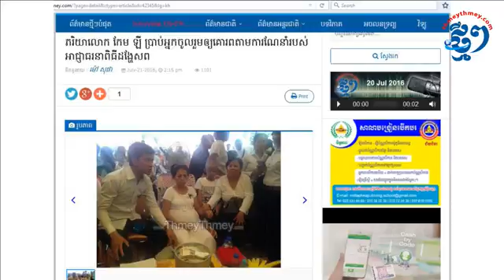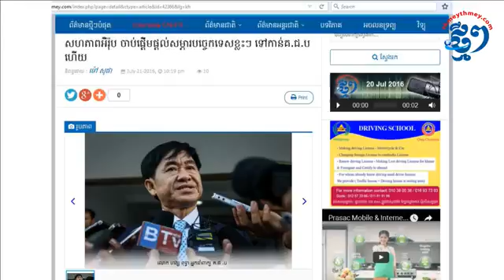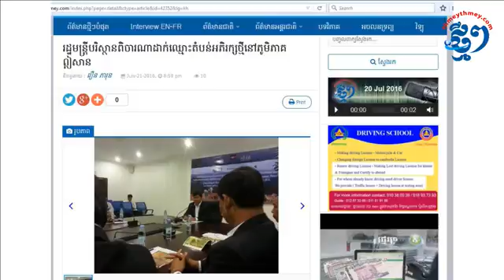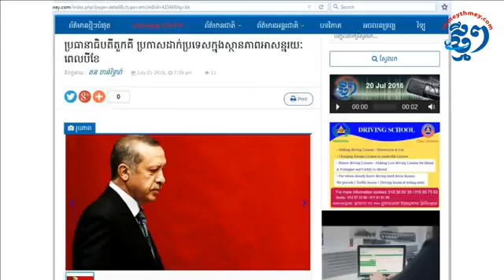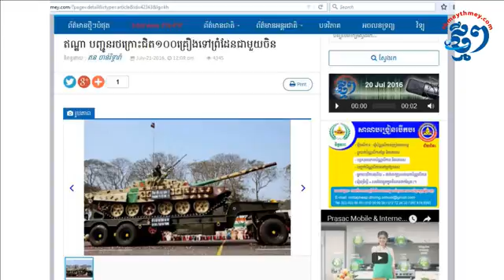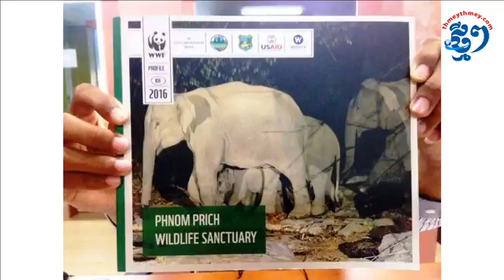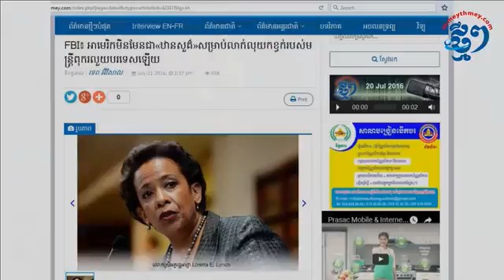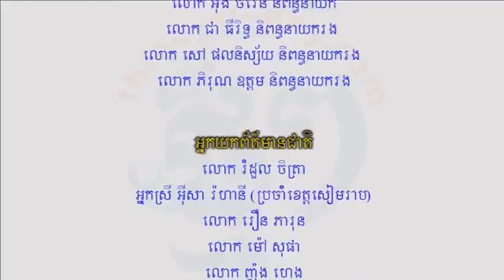កម្មវិធីវិទ្យុថ្មីៗប្រចាំថ្ងៃព្រហស្បតិ៍ ទី២១ ខែកក្កដា ឆ្នាំ២០១៦ ‪#‎ThmeyThmey_Radio‬ 21-07-2016